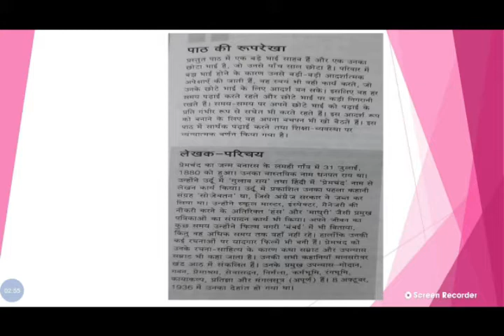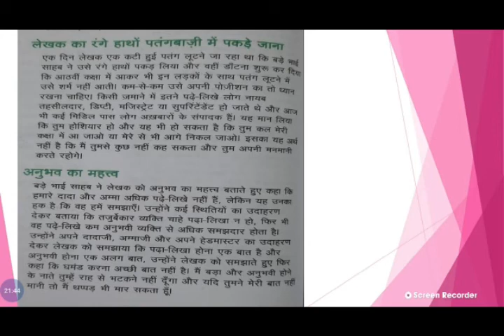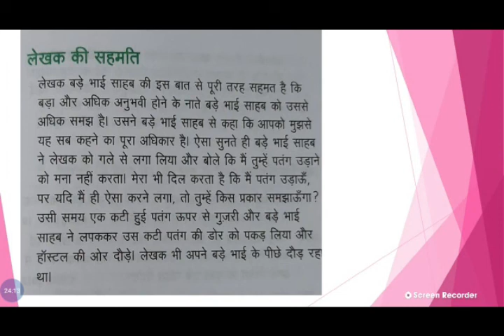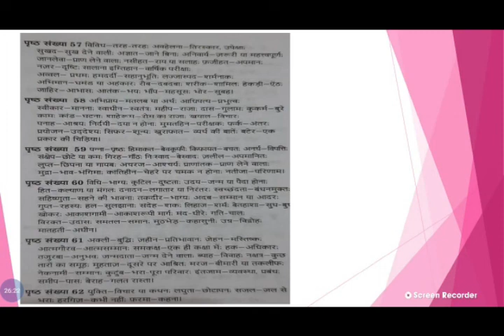Bade bhai sahab